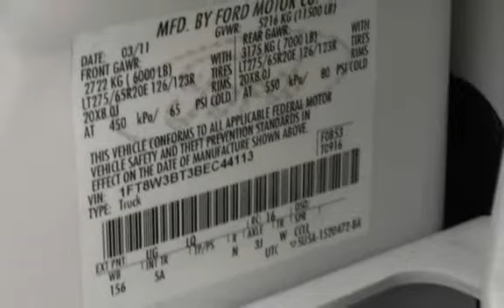2011 Ford F-350 Super Duty Lariat for sale in Lakewood, NJ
2011 FORD F350 LARIAT FX4 4X4 CREW CAB POWERSTROKE TURBO DIESEL. LEATHER, HEATED AND AIR CONDITIONED SEATS, NAVIGATION, MICROSOFT SYNC, POWER GLASS SUNROOF, REAR SLIDING WINDOW, POWER ADJUSTABLE PEDALS, BEDLINER, 6.8FT BED, TOW PACKAGE, CLEAN CARFAX HISTORY, WE FINANCE!